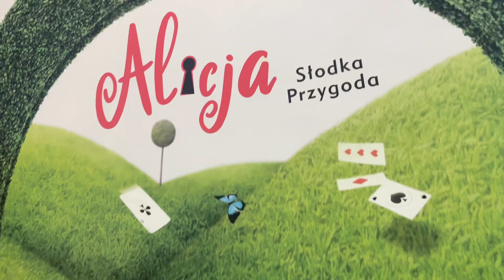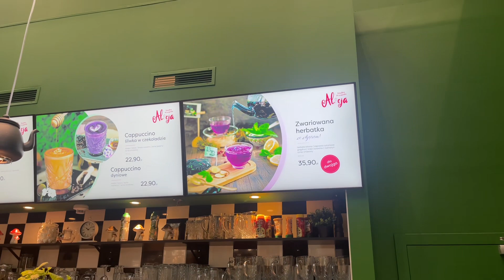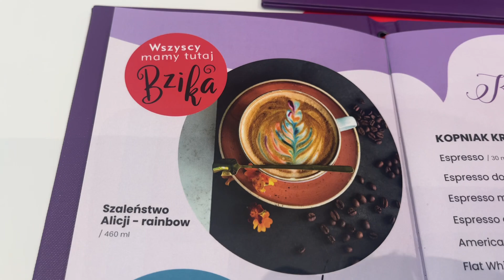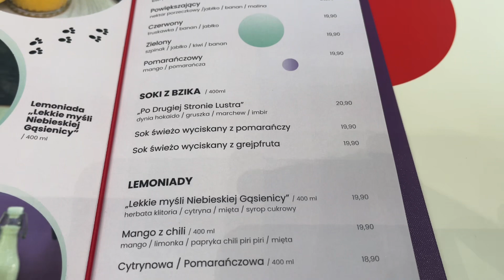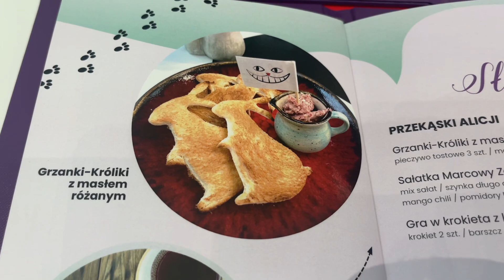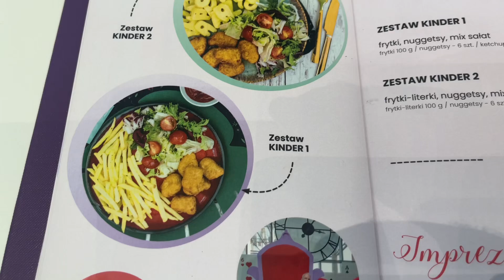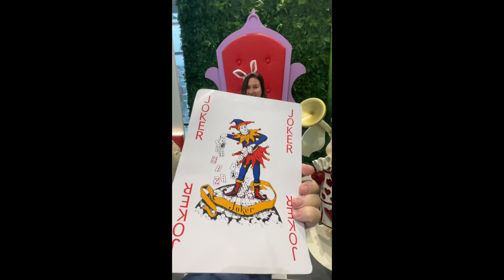Kawiarnia Alicja Słodka Przygoda, Kraków | Brand new Alice in Wonderland themed cafe in Krakow